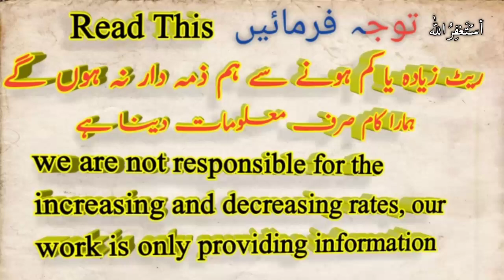Saudi riyal Pakistani rupees, Saudi riyal rate, today Saudi riyal rate,06 September 2020 Riyal rate,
.  .  .  .  .   .  .  .  .  .  .  .  .  .  .  .  .  .  .  .  .  .   if you are there, how are you all hope you will be good  health This video is going to be very special for Pakistani People because in this short video i am telling sar to pkr or telling about  Saudi riyal Pakistani rupees, Saudi riyal rate, today Saudi riyal rate 06 September 2020,

Latest rate of 06 September 2020 here you see the daily new updated rate only for the Pakistani currency.